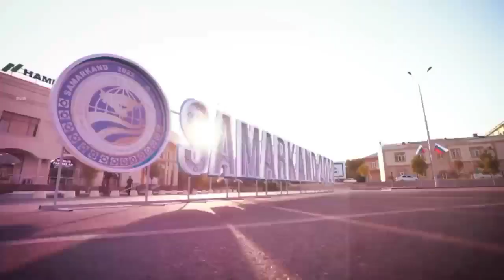LAC पर भारत की बड़ी जीतChina Agrees to Move Back from Ladakh#youtube